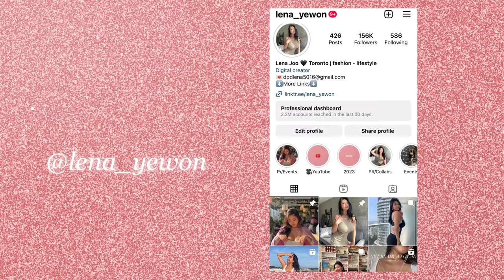CASUAL SUMMER OUTFITS✨ | My favourite daily outfits(Skirts, jeans, shorts) Lookbook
Hi guys!
It’s Lena here!
Today’s video was about my daily outfits.

White shorts
@ arie

White set
(Lena15 for 15%OFF )